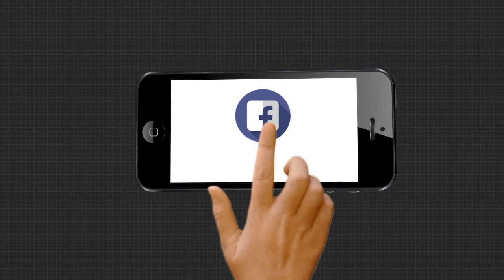ନେପାଳ ପ୍ରସଙ୍ଗ ଉପରେ ଶଙ୍କରାଚାର୍ଯ୍ୟଙ୍କ ପ୍ରତିକ୍ରିୟା....